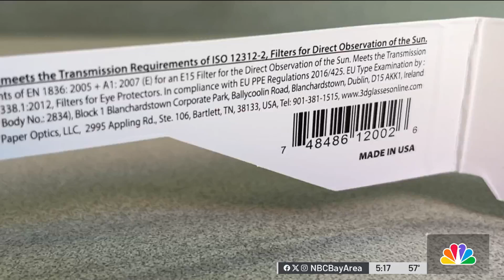Safety tips on how to safely watch solar eclipse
This coming Monday, certain parts of North America will go dark in the middle of the morning as a total eclipse is expected around 11 a.m. While the Bay Area won’t see the sky go fully dark, we will get a piece of the action. Sergio Quintana explains what you need to know to get a safe view of this out-of-the-world event.